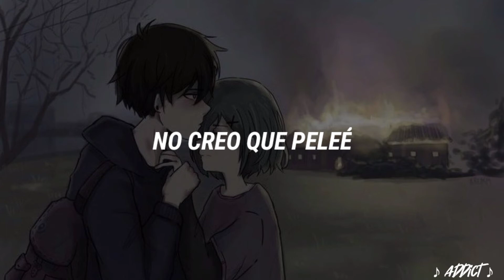oaf1 - poster (Sub. español)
oaf1 - poster

｡.ﾟ ｡.ﾟ ｡.ﾟ ｡.ﾟ                              ​｡.ﾟ ｡.ﾟ ｡.ﾟ ｡.ﾟ                              ｡.ﾟ ｡.ﾟ ｡.ﾟ ｡.ﾟ                              ｡.ﾟ ｡.ﾟ ｡.ﾟ ｡.ﾟ